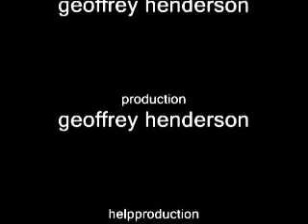the way we play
me and my brother playing b-ball